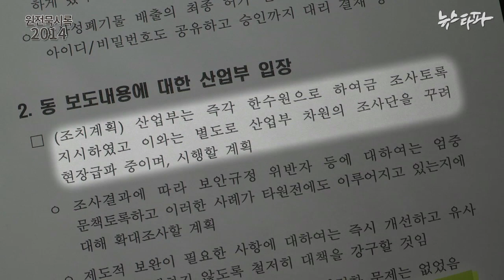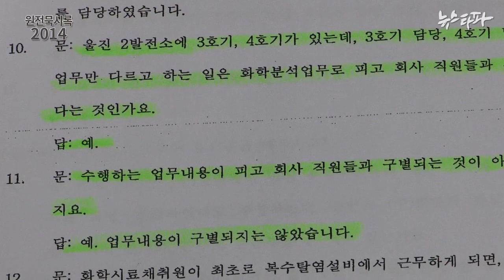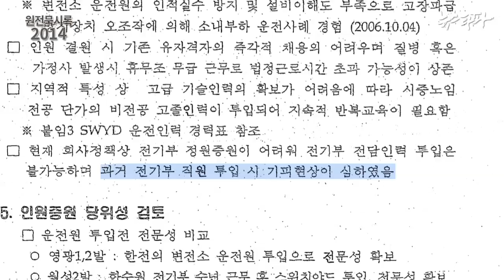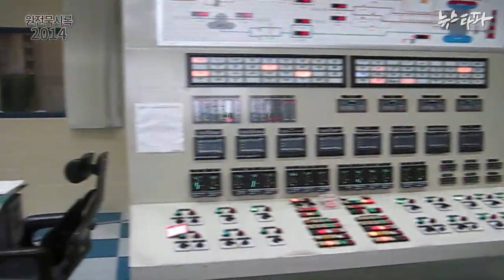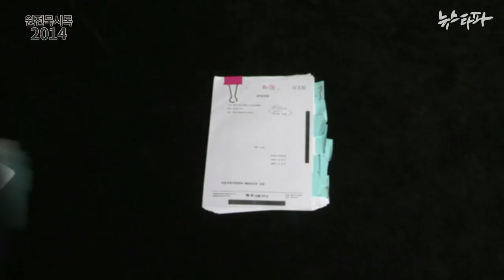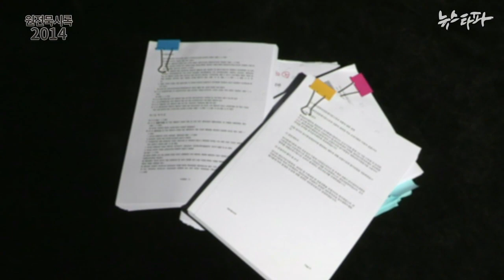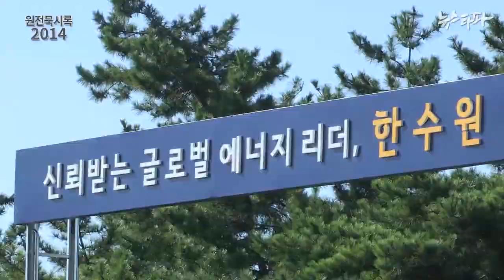뉴스타파 - 다른 핵발전소도 수년 전부터 전산망 ‘구멍’ (2014.10.28)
영광 핵발전소 뿐만 아니라 다른 핵발전소에서도 용역업체 직원들이
정규직원의 업무를 광범위하게 대리했던 것으로 확인됐습니다.